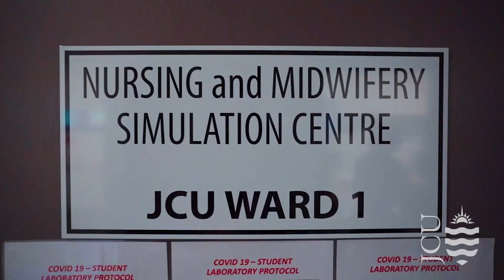JCU Mater Clinical Training Centre Campus Tour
Join us for a tour of JCU Mackay!

JCU Mackay provides a world-class education for nursing students, specialising in the Bachelor of Nursing Science. JCU Nursing and Midwifery is a leader in regional, rural and tropical healthcare sciences.

The entire Bachelor of Nursing Science course can be completed at JCU Mackay, and includes a science residential program at JCU Townsville in the first year of study.